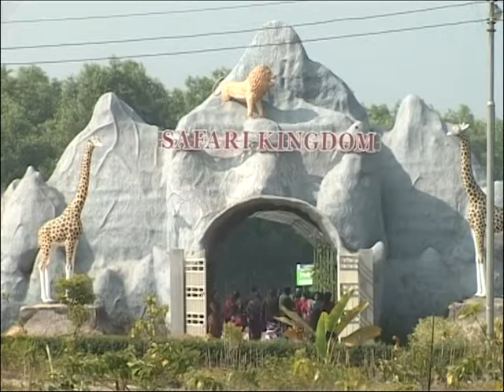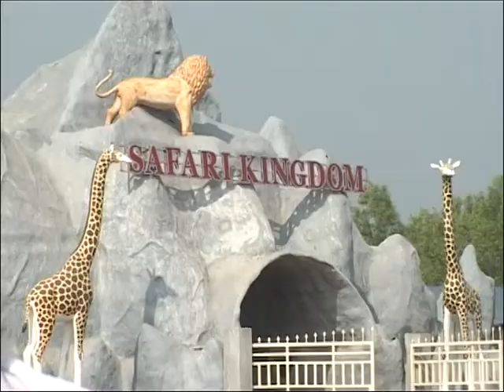বঙ্গবন্ধু সাফারি পার্ক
বঙ্গবন্ধু শেখ মুজিব সাফারি পার্ক বা সংক্ষেপে বঙ্গবন্ধু সাফারি পার্ক বাংলাদেশের গাজীপুর জেলার শ্রীপুর উপজেলাধীন মাওনা ইউনিয়নের বড় রাথুরা মৌজা ও সদর উপজেলার পীরুজালী ইউনিয়নের পীরুজালী মৌজার খন্ড খন্ড শাল বনের ৪৯০৯.০ একর বন ভূমি ছোট বড় বিভিন্ন প্রজাতির প্রাণির জন্য নিরাপদ আবাসস্থল হিসাবে পরিচিত। এর মধ্যে ৩৮১০.০ একর এলাকাকে সাফারী পার্কের মাস্টার প্ল্যানের আওতাভূক্ত করা হয়েছে। বঙ্গবন্ধু শেখ মুজিব সাফারী পার্ক শীর্ষক প্রকল্পটি ২০১০ সালে ৬৩.৯৯ কোটি টাকা প্রাক্কলিত ব্যয়ে একনেক কর্তৃক অনুমোদিত হয় এবং পার্ক প্রতিষ্ঠা কার্যক্রম শুরু হয় এবং ২০১১ সালের ২ ফেব্র“য়ারী বঙ্গবন্ধু শেখ মুজিব সাফারী পার্ক, গাজীপুর এর আনুষ্ঠানিকভাবে নির্মাণ কার্যক্রম শুরু হয়। প্রকল্পের শুরুতে কোন মাষ্টার প্লান প্রণয়ন করা সম্ভব হয়নি। পরবর্তীতে দেশী-বিদেশী বিশেষজ্ঞদের সহায়তায় আন্তর্জাতিক মানের সাফারী পার্কে উন্নীত করার লক্ষ্যে একটি মাষ্টার প্লান তৈরী করা হয়। মাষ্টার প্লানে বর্ণিত কার্যক্রম বাস্তবায়ন ও ভূমি অধিগ্রহণের জটিলতা নিরসনের লক্ষ্যে ৪ অক্টোবর ২০১১ তারিখে ’’বঙ্গবন্ধু শেখ মুজিব সাফারী পার্ক, গাজীপুর (১ম সংশোধিত) প্রকল্পটি একনেক কর্তৃক বর্ধিত আকারে ২১৯.৮৯ কোটি টাকা প্রাক্কলিত ব্যয়ে অনুমোদিত হয়। সাফারী পার্কটি দক্ষিণ এশীয় মডেল বিশেষ করে থাইল্যান্ডের সাফারী ওয়ার্ল্ড এর সাথে সামঞ্জস্য রেখে স্থাপন করা হয়েছে। এছাড়াও ইন্দোনেশিয়ার বালি সাফারী পার্কের কতিপয় ধারনা সন্নিবেশিত করা হয়েছে। সাফারী পার্কের চারদিকে নির্মাণ করা হচ্ছে স্থায়ী ঘেরাা এবং উহার মধ্যে দেশী/বিদেশী বন্যপ্রাণীর বংশবৃদ্ধি ও অবাধ বিচরণের সুযোগ সৃষ্টি করা হয়েছে যাতে পর্যটকগণ চলমান যানবাহনে অথবা পায়ে হেঁটে ভ্রমণ করে শিক্ষা, গবেষণা ও চিত্তবিনোদনের সুযোগ লাভ করবেন। সাফারী পার্কের ধারনা চিড়িয়াখানা হতে ভিন্নতর। চিড়িয়াখানায় জীবজন্তুসমূহ আবদ্ধ অবস্থায় থাকে এবং দর্শনার্থীগণ মুক্ত অবস্থায় থেকে জীবজন্তু পরিদর্শন করেন। কিন্তু সাফারী পার্কে বন্যপ্রাণীসমূহ উন্মুক্ত অবস্থায় বনজঙ্গলে বিচরণ করবে এবং মানুষ সতর্কতার সহিত চলমান যানবাহনে করে ভ্রমণ করতে পারবে।